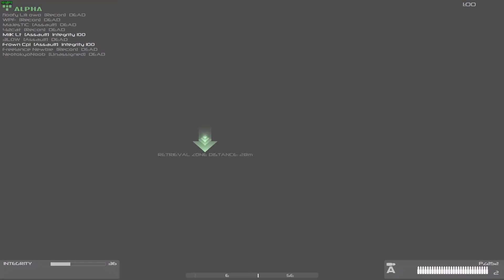Neotokyo PZ 2 + Bonus Clip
2 PZ clips and a Noisetokyo clip